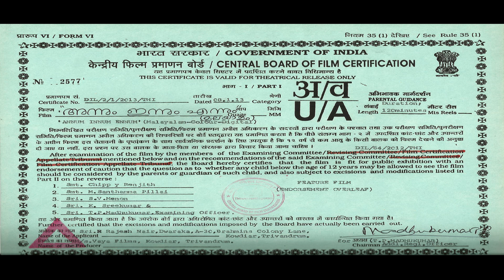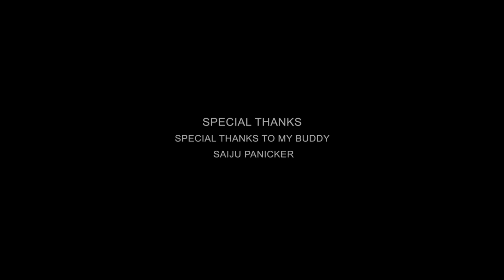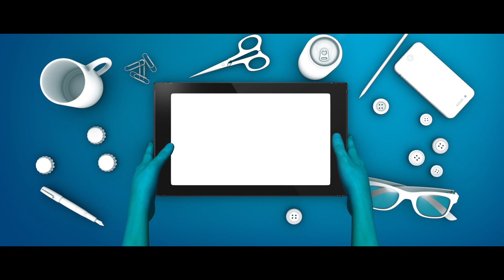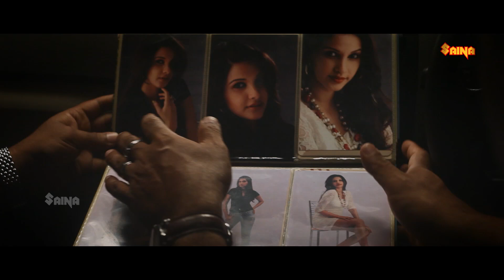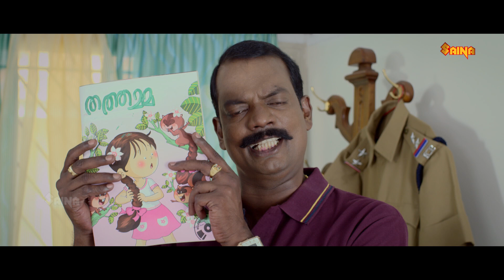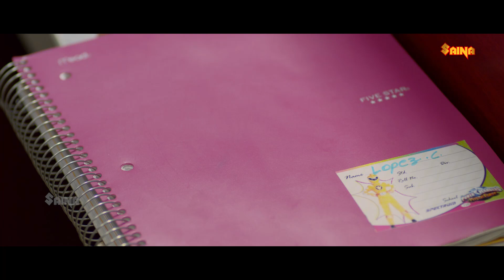Annum Innum Ennum | 2013 | Malayalam Full Movie | Nishan, Fareisa Joemmanbaks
Annum Innum Ennum (English: Then, Now and Forever) is a 2013 Malayalam film directed and scripted by Rajesh Nair, starring Nishan, Jishnu, Siddique, Fareisa Joemmanbaks, Tashu Kaushik and Radhika. Produced by Usha Rajesh under the Vaya Films banner, the film was shot mostly from Trivandrum.